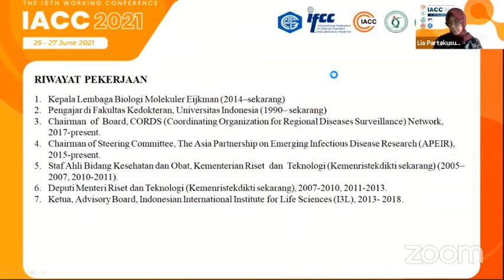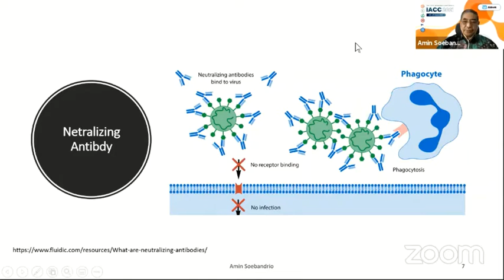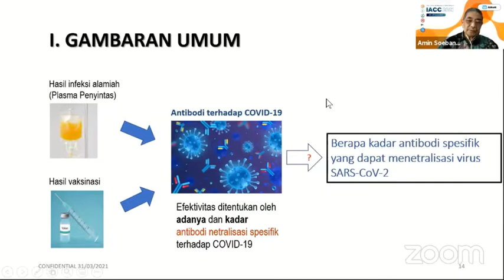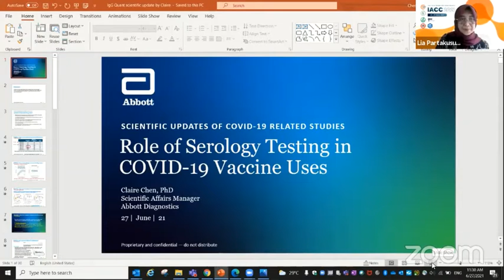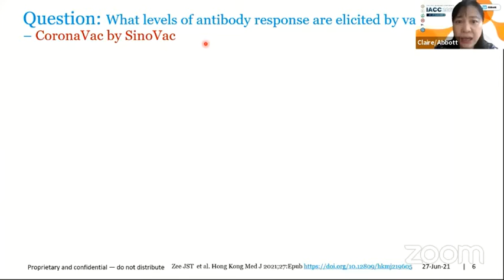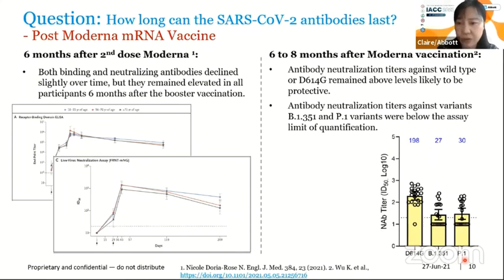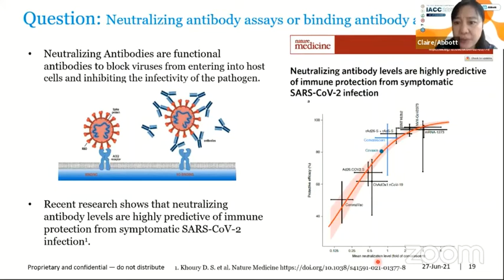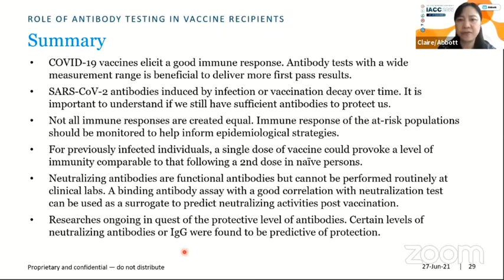KONKER IACC XV Jambi Scientific Symposium 1